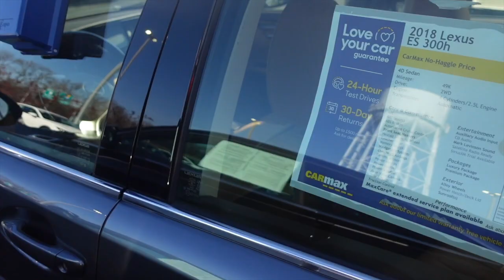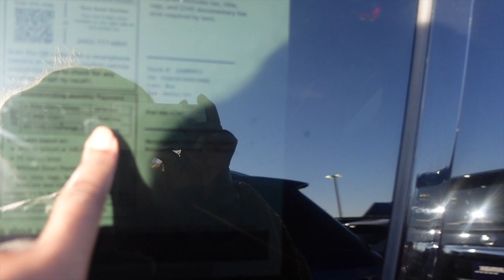VLOGMAS DAY 8: CAR SHOPPING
Amazon Storefront